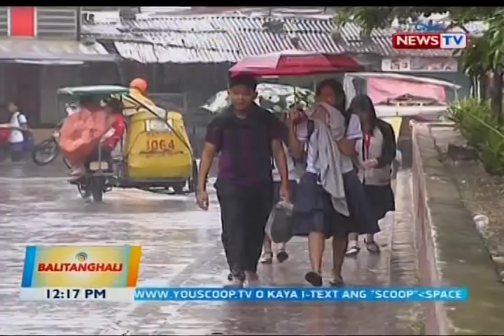BT: EO No. 66: Mayor ang dapat mag-anunsyo ng class suspension kung walang typhoon warning signal